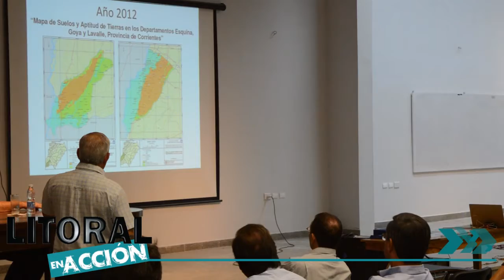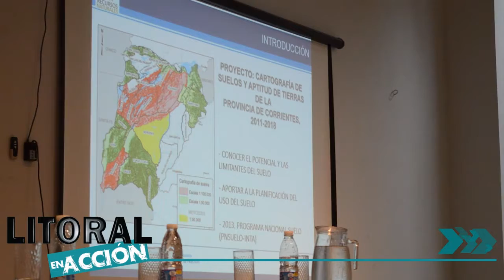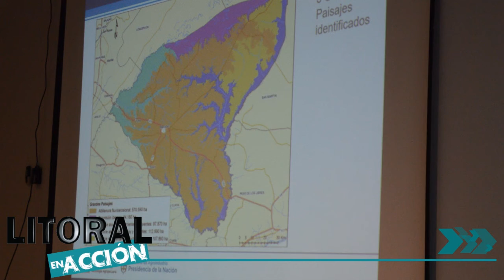Mapeo de Suelo del Dpto. Mercedes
Asistimos a la presentación oficial de CARTOGRAFÍA DE SUELOS Y EVALUACIÓN DE TIERRAS DEL DPTO. MERCEDES, un trabajo encarado por el Gobierno de la Provincia de Corrientes desde el Ministerio de Producción, el CFI (Consejo Federal de Inversiones) y el INTA a través del área de Recursos Naturales.
Conversamos con el Ing. Ditmar Kurtz, encargado del Área de Recursos Naturales del INTA Corrientes y director de este Proyecto.